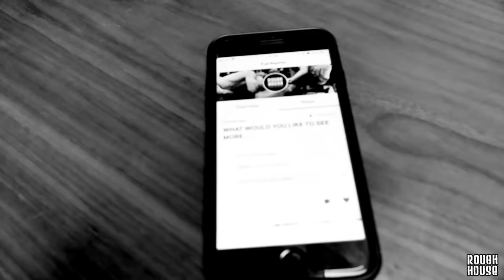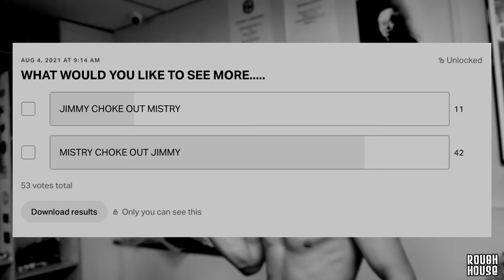MUHAMMAD OLLIE - 12 - ROUGH HOUSE UNCENSORED